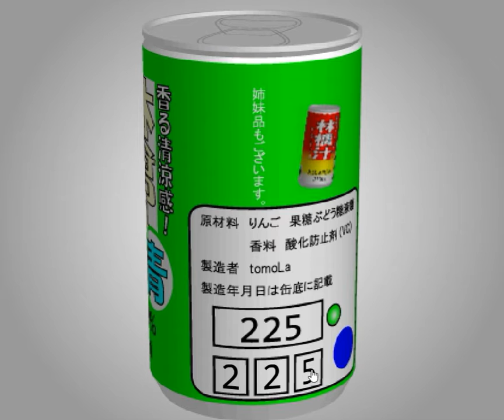[TomoLaSiDo] Open Attempt Round Escape 98 Walkthrough